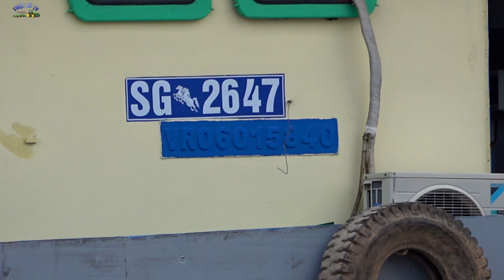Những chiếc sà lan dưới 1000 tấn siêu đẹp ở miền tây